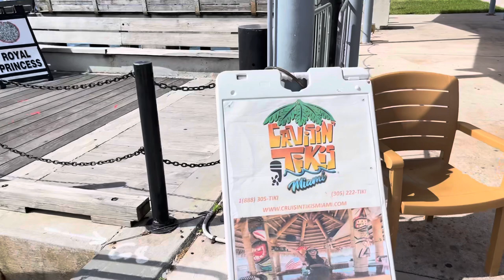Tiki booze cruise in Miami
Comfortably seating booze cruise ever on Miami oceans.

Plastic thatched roof floating bar
Relax aboard the coolest floating tiki bar you've ever seen! - COVID compliant. - 60 to 120 minute fun cruises. - Comfortably seats 6 passengers.